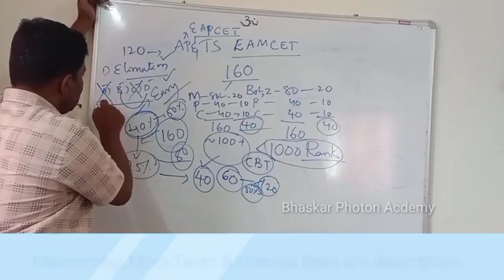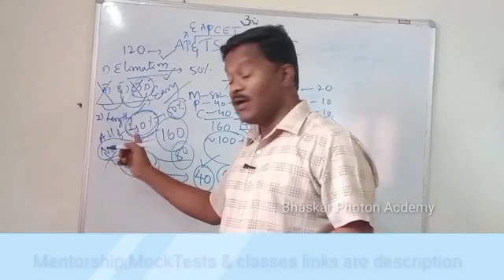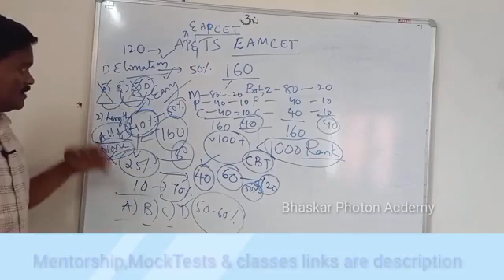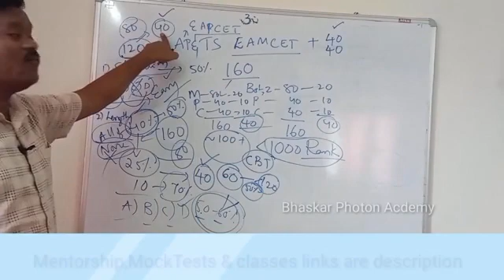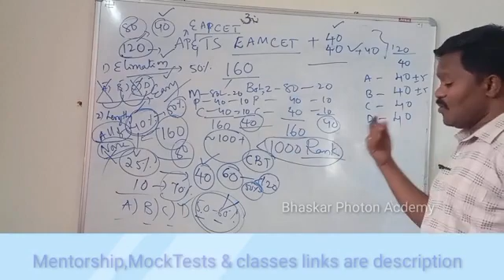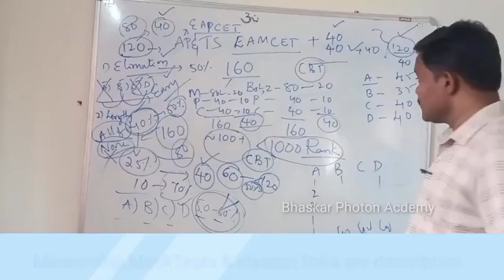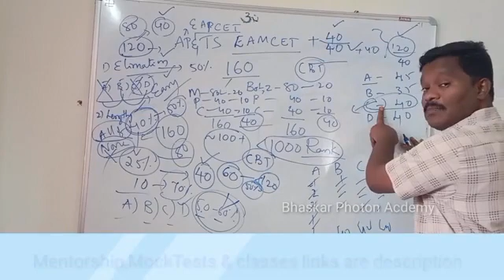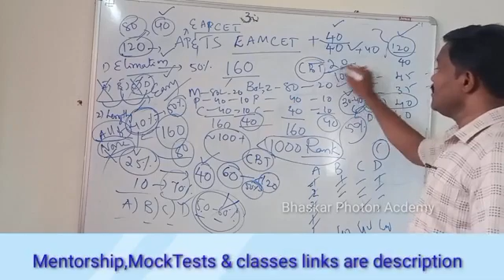2023 EAMCET EXAM Last Minute Tips & EAMCETCheatCodes to get High Marks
2023 EAMCET EXAM Last Minute Tips & EAMCETCheatCodes to get High Marks@bhaskarphotonacademy
For All India Engineering Entrance exams

Fill the for mentoship/ JEE 2023/24/NEET 2024 /CUET 2023 Coaching Classes